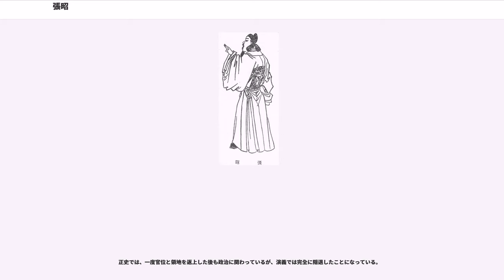張昭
張 昭（ちょう しょう、156年－236年）は、中国後漢末期から三国時代の呉にかけての政治家。字は子布。諡は文侯。徐州彭城国の人。妻は孫氏。子は張承・張休・他一名。孫は張震。曾孫は張闓。玄孫は張混。甥は張奮。
若い頃から学問に励み、隷書に巧みで、智謀に長けていた。白侯子安という人物から『左氏春秋』を教授され、その他広く書物を読んだ。やがて王朗・趙昱と並んで高い名声を得て、互いに親しく交友した。

20歳前後で孝廉に推挙されたが、都に出仕しなかった。王朗と旧君の諱についての議論を交わし、陳琳ら同郷の人々の注目を集めた。その議論は『風俗通』という書籍に記録されていたという。

陶謙から、官途に就くよう茂才に推挙されたことがあるが、張昭はこれを拒絶した。そのため、陶謙にこれを恨まれて投獄されたが、趙昱の弁護によって助けられた。

後に陶謙が死去すると、張昭は陶謙のために弔辞を書いたという（「陶謙伝」が引く『呉書』）

董卓の専横などで中央が乱れると、その混乱を避けて江南に移住する。孫策が揚州で挙兵したとき、その参謀として招かれた。孫策は張昭を得たことを喜び、上奏して校尉に任命し、師友として遇したという（『呉書』）。長史・撫軍中郎将に任じられた。孫策からの信任は厚く、孫策は張昭の家に赴いて母親に挨拶するなど、家族同然の付き合いをした。

当時まだ張昭は、北方の士大夫等との手紙のやり取りを続けていた。孫策はその行動を心配していたが、改めて張昭への信頼を示し、自分の覇業を補佐してくれるよう要請した。

孫策は張昭に政治・軍事の一切の裁断を任せた。孫策は参謀として張昭の他、張紘・秦松・陳端といった人物を登用していたが、出陣するときは、張昭か張紘のどちらか一人を伴い、どちらか一人には留守を任せたという（「討逆伝」・「張紘伝」が引く『呉書』）。部将の鄧当が死去すると、張昭は後任として呂蒙を推挙した（「呂蒙伝」）。

200年、孫策が急死した時その枕元に呼ばれ、弟の孫権を補佐するよう委任された。この時、孫策は孫権に「内政のことは張昭に相談せよ」と命じ、また張昭に「もし仲謀（孫権の字）が仕事に当る能力がないようならば、あなた自身が政権を執ってほしい」と述べたという（『呉歴』）。

孫策の死後、後漢朝に孫権が跡を継いだことを上表した。張昭は孫権が配下の将や城を統率したものの、その死を悲しみしばらく政治を執ろうとしなかった事を叱咤し、馬に乗らせて兵士を率いさせた。この事で人々は、孫権が後継者になったことを認知するようになったという。

202年（又は207年、「呉夫人伝」が引く『志林』）、孫策と孫権の生母である呉夫人も死去した。その時、張昭は呉夫人に召し出されて「我が子の仲謀をよろしく頼みます」と彼女に委託されたという。

孫権が当主になったばかりの時は、孫氏の勢力が不安定なものになっていたので、張昭は兵士・豪族・民の気持ちを安定させるとともに、ときには自身が軍勢を率いて反乱平定や賊討伐に赴いた。また、孫権自身が出陣したときは留守を守り、幕府の事務を処理した（『呉書』）。

孫権政権下では引き続き長吏を務めた。孫権には「張公」と呼ばれ信頼されたという（「張紘伝」が引く『江表伝』）。

孫権は虎狩が好きで、騎馬に乗り虎を射ることを好んでいたが、ある時虎に反撃され馬の鞍に飛びつかれた。それを見た張昭は「君主は優秀な群臣を使いこなすもので、野原で獣と勇を競うものではない」と孫権を叱責した。これ以後、孫権は馬上で虎を射るのではなく、箱に穴を開けた車（木製の装甲車のようなもの）から虎を射て遊んだという。ただし、獣が車に近づいてきたときは、孫権手ずから倒すことを好んだため、張昭はまたもこれを諌めたが、孫権は笑って答えなかった。

207年、劉表軍の黄祖陣営から甘寧が投降してきた。甘寧は孫権に西上して黄祖を討つことを勧めた。張昭は反対したが、甘寧に反論され、孫権もまた甘寧の意見に賛同した（「甘寧伝」）。

208年の赤壁の戦いでは、曹操軍の圧倒的兵力の前に秦松ら多くの家臣達とともに、孫権に降伏を進言している。曹操を退けた後に、孫権が劉備の推薦で車騎将軍に任命されると、その軍師となった。周瑜の死後、孫権は魯粛を重用するようになった。しかし張昭は魯粛を嫌い、信任しないよう孫権に忠告した（「魯粛伝」）。

長年の曹操との抗争の末、孫権は217年に曹操に降伏し、臣従することになった。

221年、孫権が魏により呉王に封じられると、使者の刑貞...